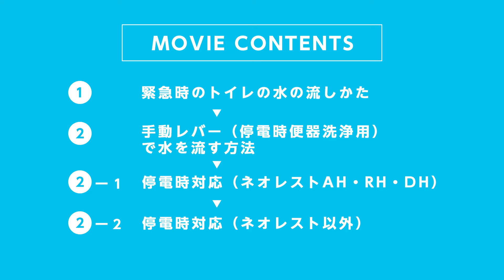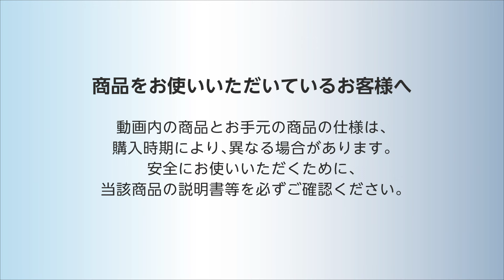【TOTOトイレ】緊急時のトイレの水の流し方（タンクレス／手動レバー有）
TOTO.LTD